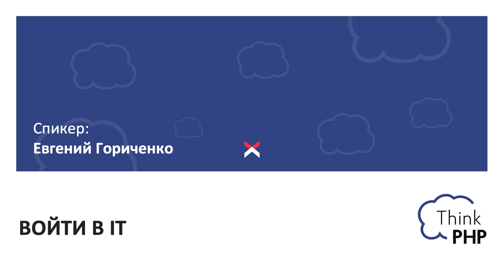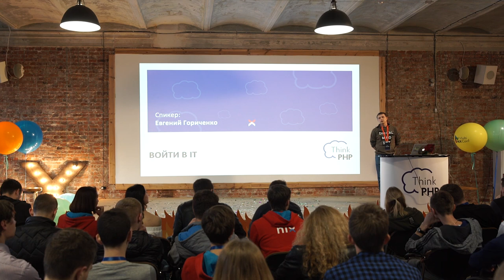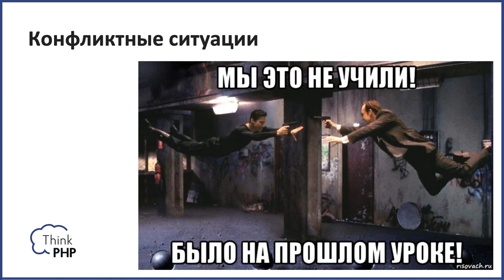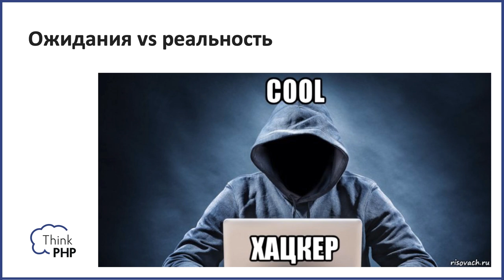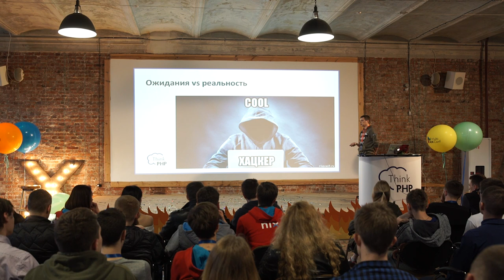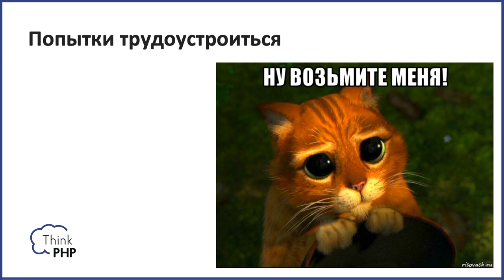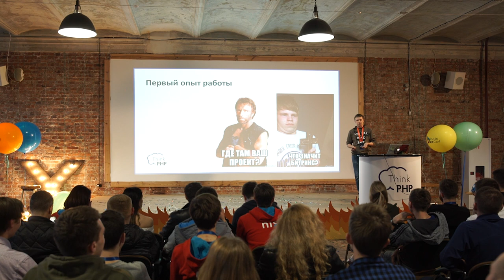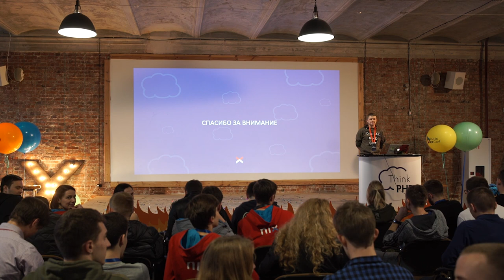Войти в IT — Евгений Гориченко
• три докладчика — три разные истории
• причины “войти в IT”
• как начать в 30 лет с гуманитарным образованием
• популярные заблуждения начинающих, вроде, «я заплатил — меня научат»
• опыт учебы в ШАГе и на платных курсах
• как учиться самостоятельно
• где находить мотивацию
• первые попытки трудоустроиться
• как опыт и знания, полученные во время обучения, влияют на старт карьеры и выполнение реальных задач.